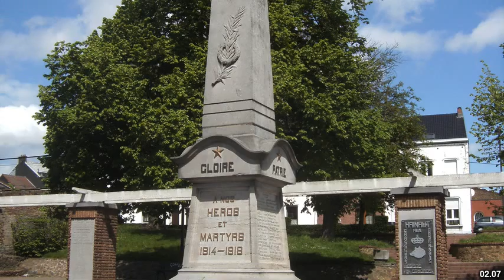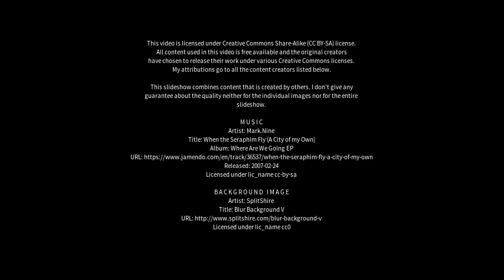Best places to visit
Best places to visit - Lins (Brazil) Best places to visit - Slideshows from all over the world - City trips, nature pictures, etc.